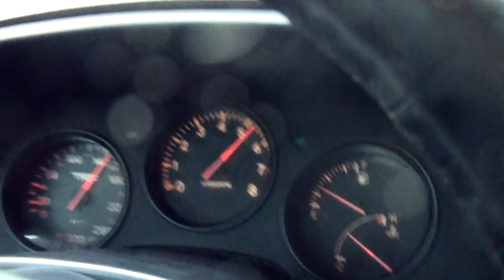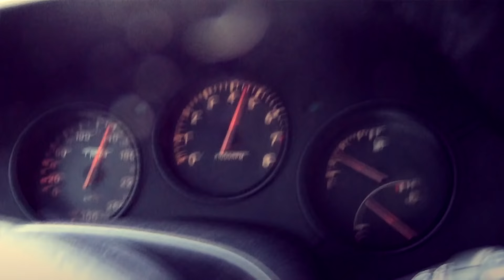TOYOTA SUPRA 1000 WHP++ DRIFTING ON PUBLIC ROADS! - WASTED EXTREME LIVING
WATCH AND WAIT UNTIL THE END FOR PURE ENGINE SOUND OF THE SUPRA

Team VEBOTRIM´s Supra!